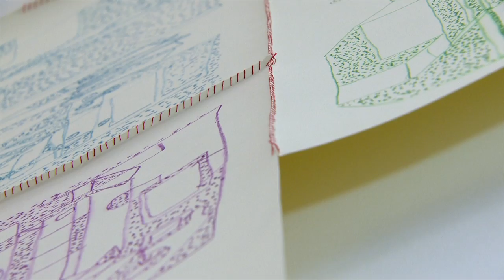Ausstellung zu Druckgrafiken im Traklhaus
Vier vom Land Salzburg ausgezeichnete Künstlerinnen und Künstler präsentieren ihre grafischen Werke in einer neuen Ausstellung im Traklhaus Salzburg. Zu sehen sind die verschiedensten klassischen Techniken der Druckgrafik von Holzschnitt über Radierung bis hin zur Lithographie.